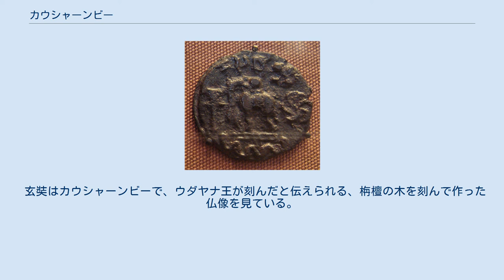カウシャーンビー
ウッタル・プラデーシュ州の歴史
カウシャーンビー（サンスクリット語: कौशाम्बी kauśāmbī）は、インド古代の都市で、十六大国のひとつヴァツサ国の首都であった。
現在のウッタル・プラデーシュ州カウシャーンビー県にあたる。
 パーリ語ではコーサンビー（kosambī）と呼ぶ。
ウダヤナ王の時代に仏陀が訪れた、仏教にとって重要な地でもある。
 『仏国記』で「拘睒弥」、『大唐西域記』で「憍賞弥」と記すほか、漢字表記は多様である。
 カウシャーンビーの位置については長らく議論があった。
玄奘『大唐西域記』にプラヤーガ（今のイラーハーバード）から西南500里の所にあるといい、『大慈恩寺三蔵法師伝』ではプラヤーガから7日かかるとしている。
しかし実際にはカウシャーンビーはイラーハーバードの南西70キロメートルほどの、ヤムナー川北岸にあった。
玄奘の記述は距離を過大に書いていたことになる。
一帯は現在カウシャーンビー県と呼ばれている。
 1861年にアレキサンダー・カニンガムは、ヤムナー川の北岸の地をカウシャーンビーと同定した。
1940年代から1950年代にかけて、G.R.シャルマの率いるイラーハーバード大学の考古学的調査により、カウシャーンビーの跡から多数の遺物が発見され、この推定の正しさが明らかとなった。
 カウシャーンビーで発見された最古期の城壁は紀元前7世紀にさかのぼると考えられる。
6世紀にエフタルのトラマーナによる侵略によって破壊されたらしい。
 プラーナ文献の一部は、クル国のジャナメージャヤ（アルジュナの孫）から4代目の王のときに首都のハスティナープラが洪水で被害を受けたためにカウシャーンビーに遷都したとするが、ハスティナープラとカウシャーンビーでは離れすぎている。
 ウダヤナ王の時代、カウシャーンビーは交通の要地であり、商業が発達していた。
パーリ仏典によれば、祇園精舎と同様に、裕福な商人であるゴーシタ、クックタ、パーヴァーリカの3人は安居のための施設を作って仏陀を招いた。
 現在イラーハーバードにあるアショーカ王の石柱は、本来はカウシャーンビーに立てられていたものと伝えられる。
碑文にはコーサンビーの大官（マハーマートラ）にあてて、サンガを分裂させる者を罰するという内容が書かれている。
 玄奘はカウシャーンビーで、ウダヤナ王が刻んだと伝えられる、栴檀の木を刻んで作った仏像を見ている。
またゴーシラ（ゴーシタ）の家の跡があることも伝えている。